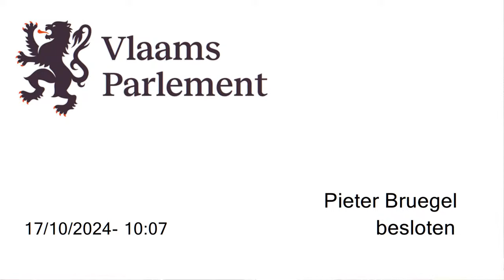17-10-2024 - ochtendvergadering (OND)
Vergadering Commissie voor Onderwijs. De agenda van deze vergadering vindt u op